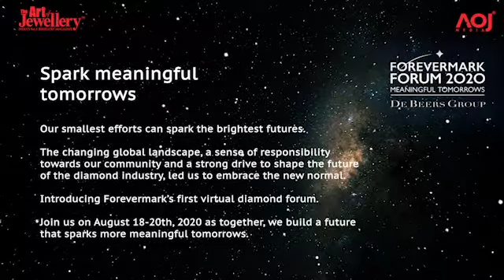TALK of the Day - 3rd August 2020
AOJ exclusive interview with Sachin Jain Managing Director, De Beers India PART-01